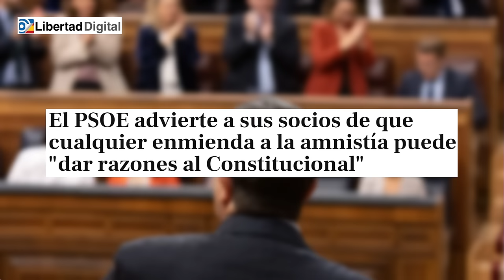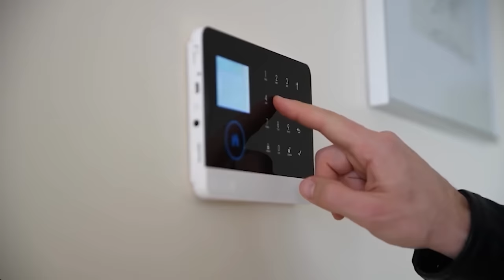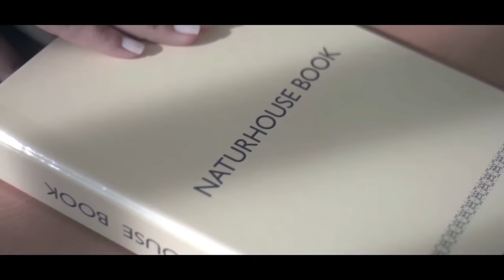Jesús Á.Rojo💥Varapalo al SÁTRAPA en Europa💥Sánchez queda descalificado para cualquier cargo en la UE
Bronca y ladridos en Europa, Sánchez firma su SENTENCIA y se hunde en su propia agonía. Sánchez ha firmado su sentencia política ante el parlamento europeo. Ayer se quitó la careta ante toda Europa. Con un lenguaje soez y bolivariano fue apaleado políticamente por un presidente del parlamento europeo que retrató a un auténtico dictador que pretende destruir. Weber recuerda a Sánchez que harán una comisión para investigar la ley de amnistía y que mintió a los españoles en las elecciones del 23J al presentarse con mentiras. A Sánchez ya no le quieren en Europa.